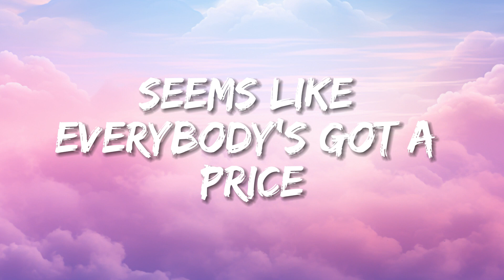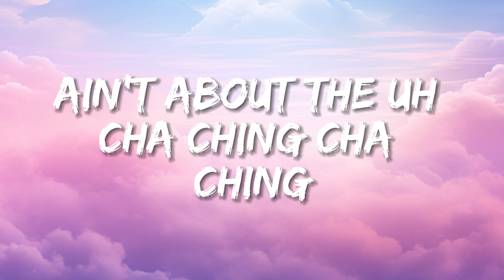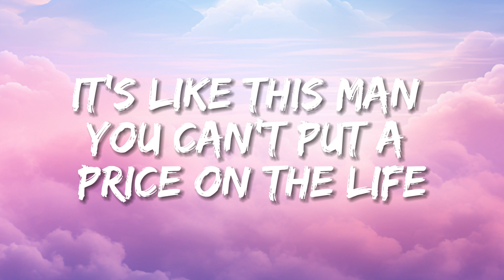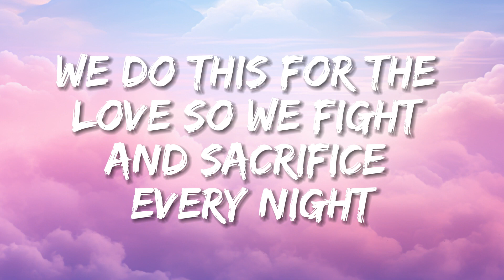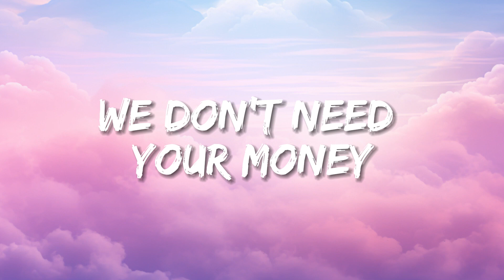Jessie J - Price Tag (Lyrics) ft. B.o.B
🎤 Lyrics: Jessie J - Price Tag
[Intro: Jessie J]
Okay, Coconut Man, Moonhead and Pea
You ready?

[Verse 1: Jessie J]
When the sale comes first and the truth comes second
Acting so d*** mysterious
Got shades on your eyes
And your heels so high that you can't even have a good time

[Verse 2: Jessie J]
Okay
Am I the only one getting tired?
Guarantee we'll be feeling alright

[Pre-Chorus: Jessie J]
Everybody look to their left (To their left)
Everybody look to their right (To their right)

Yeah, yeah, well, keep the price tag and take the cash back
Just give me six strings (Six strings) and a half-stack (Half stack)
And you can, can keep the cars, leave me the garage
And all I, yes, all I need are keys and guitars
And guess what? In thirty seconds, I'm leaving to Mars
Yeah, we leaping across these undefeatable odds
It's like this, man, you can't put a price on a life
We do this for the love, so we fight and sacrifice every night
So we ain't gon' stumble and fall, never
Waiting to see this in the sign of defeat, uh-uh
So we gon' keep everyone moving their feet
So bring back the beat and then everyone sing

[Chorus: Jessie J, B.o.B]
Forget about the price tag (Hey! Hey!)
It's not about the money, money, money (We don't need it)
We don't need your money, money, money (No, I don't, we don't need it)
We just wanna make the world dance (Dance, dance your a** off)
Forget about the price tag (Ah, ah)
Ain't about the, yea-yeah!, cha-ching, cha-ching
Ain't about the, woo!, ba-bling, ba-bling (It ain't about)
Wanna make the world dance (Yeah, yeah)

[Outro: Jessie J]
Ahh, ahh, ahh, ahh
Yeah, yeah, ahh, ooh-ooh, ahh
Forget about the price tag, heh